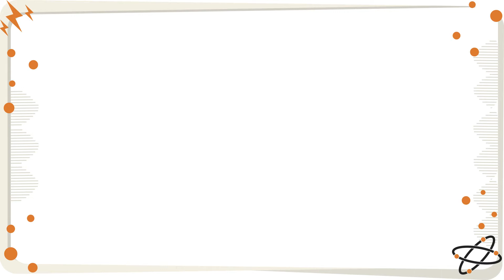BIRTHDAY GREETINGS GNEI ALISHA | WELCOME NEW MEMBER FLOR PADUA